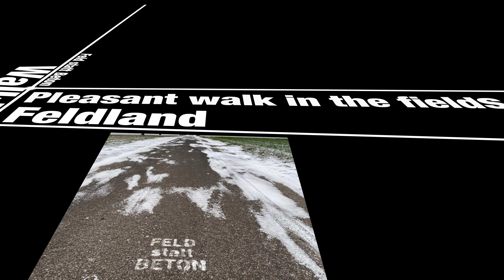Naherholung statt Betonghetto - Feld statt Beton - Spaziergänge -Seele und Geist profitieren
Das geplante Bauvolumen der Stadt Frankfurt für das neue Stadtteil der Quartiere oder der Josefstadt  sprengt jeden vernünftigen Rahmen. Warum der SPD  Planungsdezernent Mike Josef die Bedenken  wichtigster honoriger Klimaschutz - Gesundheits -  Planungsexperten, ja selbst die Entscheidungen der Regionalversammlung   ignoriert, gibt der Bevölkerung Rätsel auf.  An einer Stadtentwicklung ist ihm nicht gelegen, das Projekt wird als Parteiprojekt als Retortenstadt - Größenwahn in Beton gegossen, die Investoren werden bedient. Der Auftritt des Frankfurter Planungsdezernent in der Region hat das gegenseitige Vertrauen zur Zusammenarbeit im Interesse der Region tiefgreifend erschüttert.

Es entsteht ein Beton-Ghetto für weitere 40.000 Menschen in einem bereits jetzt schon extrem verdichteten Gebiet
Die dichte Bebauung lässt die Betrachter der Modelle befürchten, dass trotz unablässlich vermarkteter Öko- Baulyrik  ein erschreckend abstoßendes Wohnghetto entsteht.

FELD STATT BETON - Rettet das FELDLAND!

Kreation und Umsetzung - Feldpartisan - Feld statt Beton !

Unser Anliegen:

Die Stadt Frankfurt will sich rigoros über Wasser - Natur - Landschaft - Klimaschutz, Tierleben und das Bürgerinteresse mit ihrem Planvorhaben dem neuen Stadtteil an der A5 hinwegsetzen und 550 Hektar  wertvolle Ackerflächen für immer brutal zerstören. Dagegen wehren wir uns entschieden!

MACH MIT - Werde jetzt Blühpate ! LET IT BEE - Wir lassen es summen und brummen